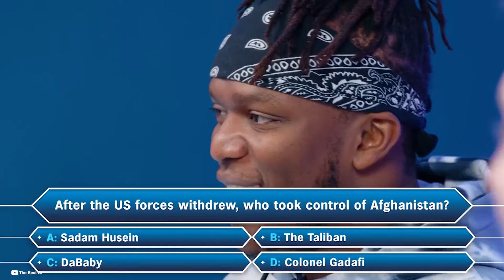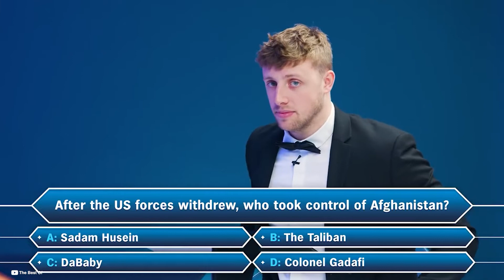You can't cancel W2S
Best moments of Harry (W2S) nearly cancelling himself.